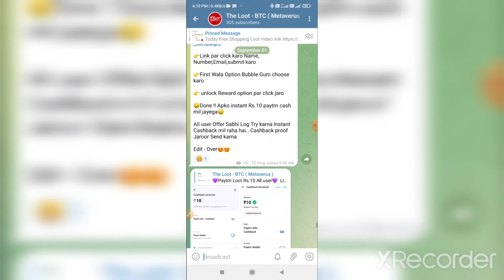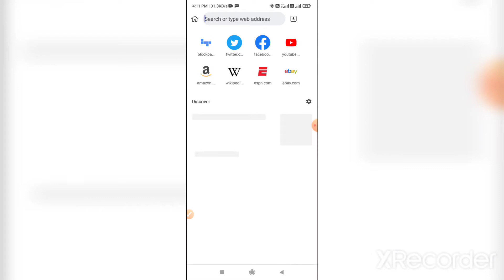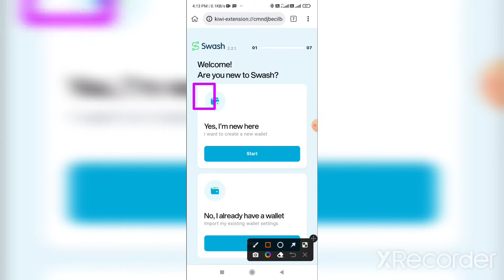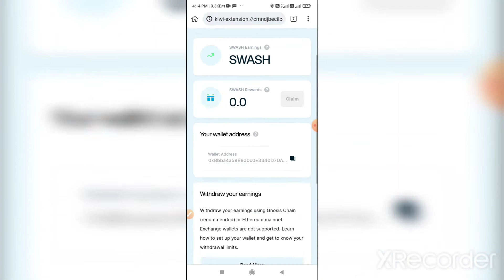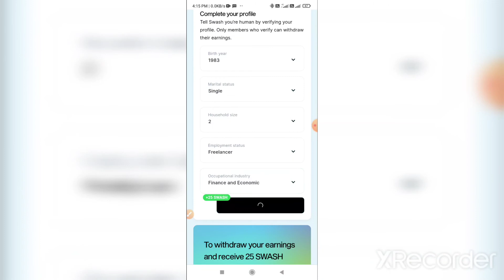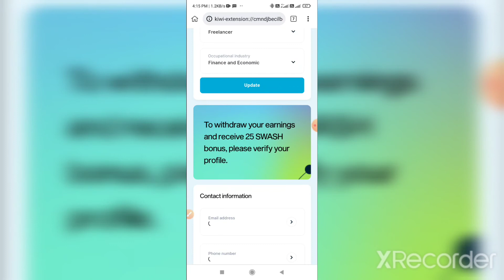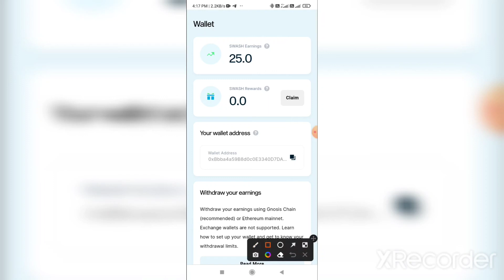Swash Airdrop Info | Swash Token | Swash Token Withdrawal Process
●●● Social Accounts ●●●